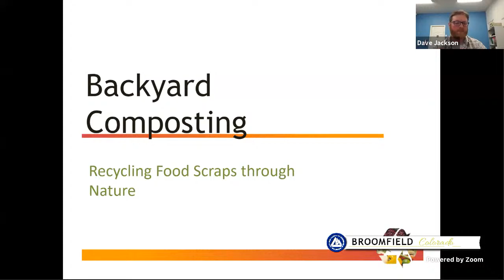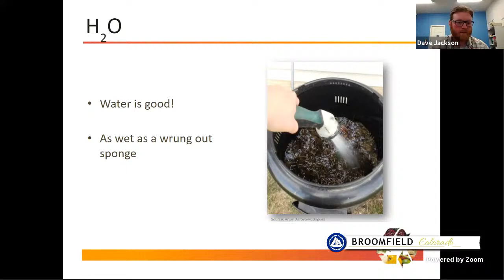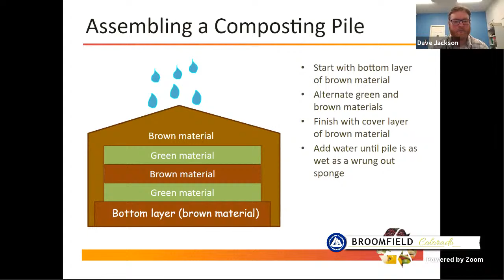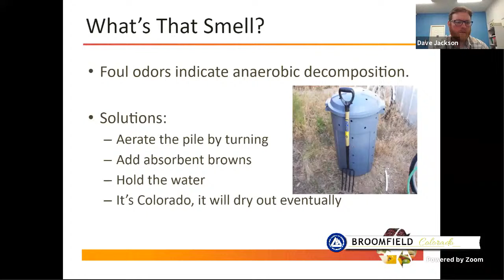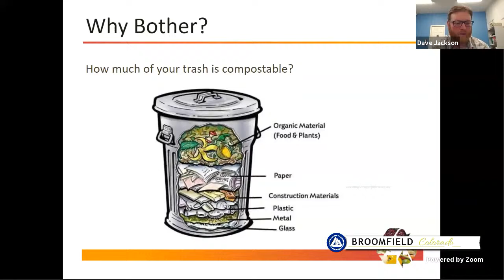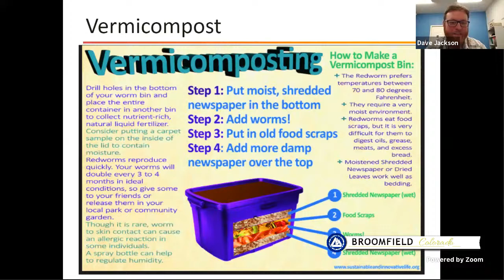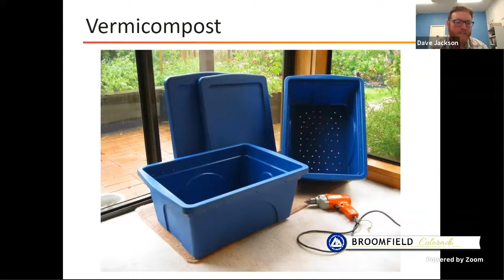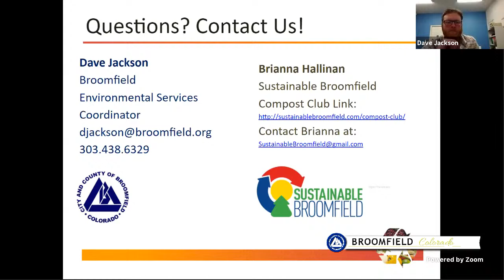GREEN Calendar: Backyard Composting and Vermicomposting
Learn the basics of backyard composting or using worms to vermicompost. Turn fallen leaves, food scraps, and other organics into a rich soil amendment.